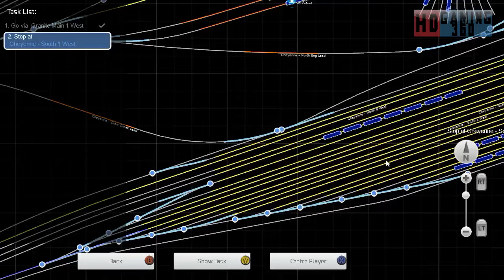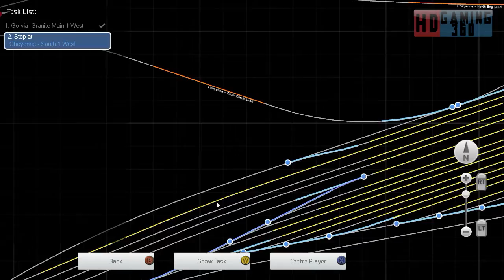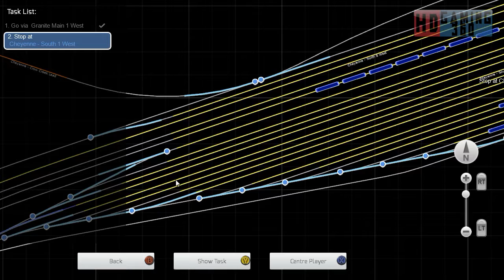Train Simulator 2015 - SS - Union Pacific Big Boy - Big Boy on Sherman Hill Part 2 Part 4